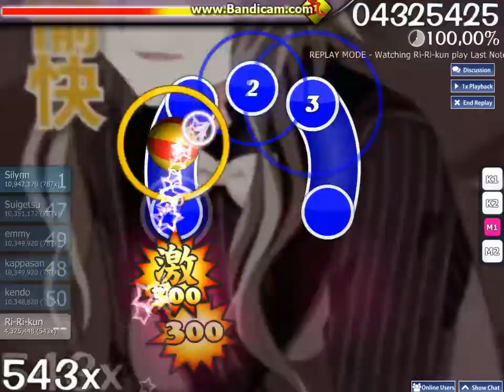Last Note. - Dead Line Circus [Hard]